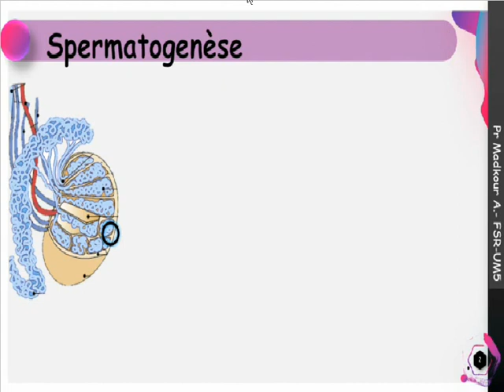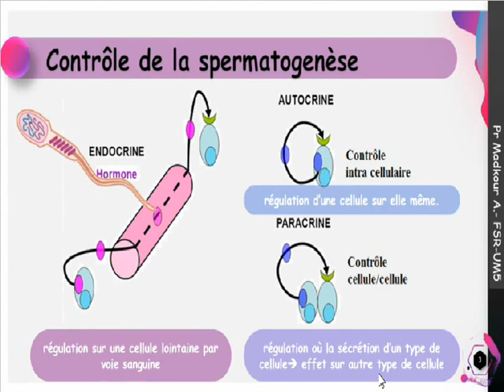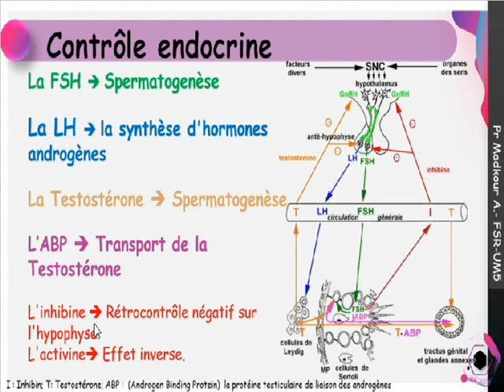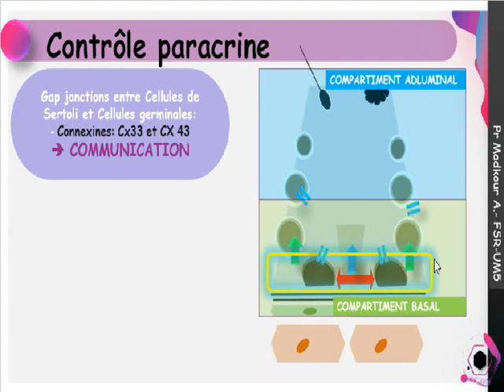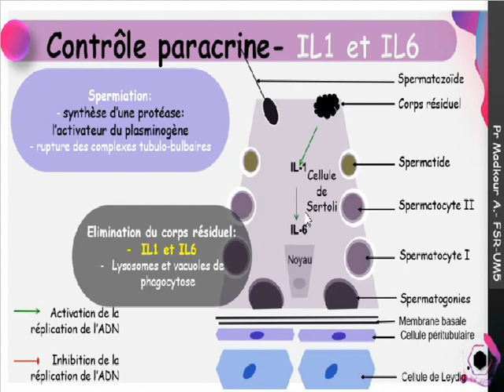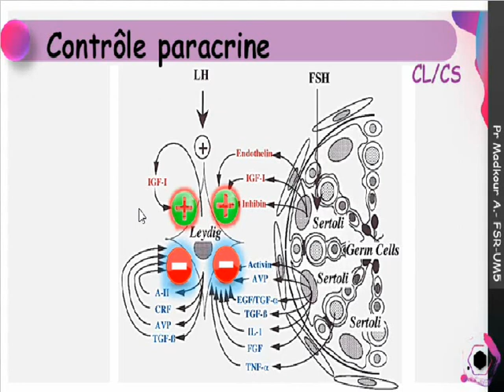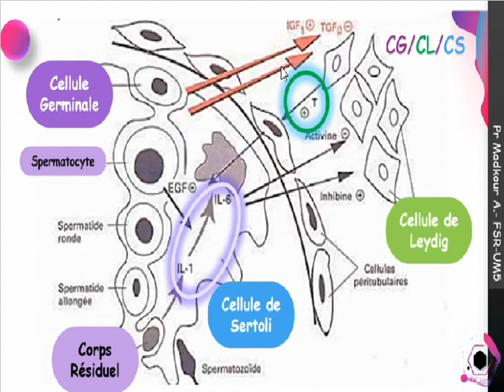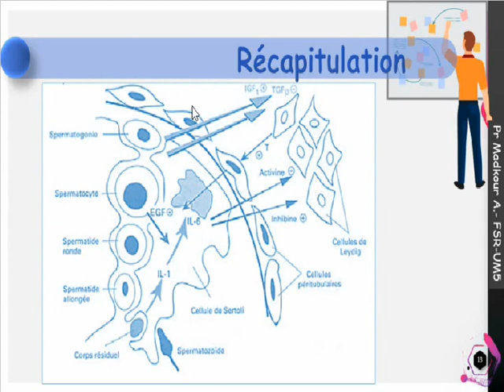TD1: Contrôle de la spermatogenèse